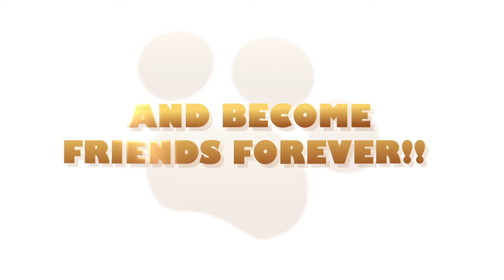Playstation Vita Pets - Launch Trailer